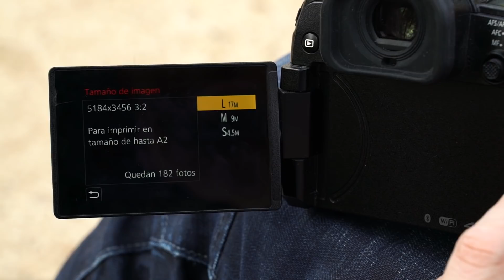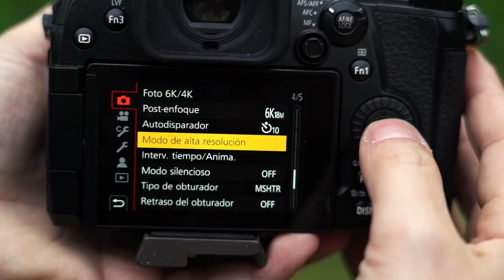Panasonic Lumix G9 cámara sin espejo micro 4/3 - Review en Español | David López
▼▼▼ MÁS INFORMACIÓN Y DESCARGA DE RAW ▼▼▼

Descarga los archivos RAW y de alta resolución de la Panasonic Lumix G9

Esta sin espejo es de las que llevan sensor pequeño, micro 4/3, un sensor con un factor de conversión x2 si lo comparamos con 35mm. Este tamaño de sensores son su gran baza pero también su gran debilidad, al menos a priori.

El sensor que monta esta Panasonic Lumix G9 es de 20 megapixeles y esta estabilizado. Esto permite al usuario grabar vídeo a pulso sin grandes problemas, pero las ventajas del sensor estabilizado no se quedan ahí. La Panasonic Lumix G9 ofrece un modo de alta resolución, usando el movimiento del sensor para capturar varias fotografías y componer posteriormente una imagen de 33 o 71 megapixeles.

¿Pero son todo ventajas? Realmente este tipo de cámaras flojean casi siempre de los mismo, cuerpos en los que prima un tamaño reducido con su consecuente falta de botones, pero no es el caso de la Panasonic G9. Panasonic ha creado una cámara “grande” con buena empuñadura y distribución de botones, aunque en ocasiones la distribución de los botones superiores de ISO se haga algo incomodo por lo alejado del borde.

Otro problema común de estas cámaras con sensor micro 4/3 es el ruido en sensibilidades ISO altas. En esta ocasión no parece ser un lastre, ya que la Panasonic G9 permite disparar sin mayores problemas a ISO 3200 incluso 6400.

¿Donde comprar tu equipo fotográfico? Yo te recomiendo

Todo el contenido que encuentras en el canal es gratis, lo hacemos con mucho amor, pero sin tu apoyo seria imposible mantenerse en la brecha. Si quieres ayudar puedes aportar a la causa